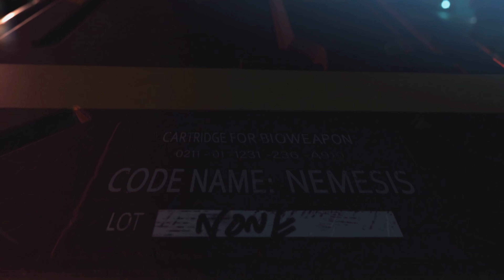Resident Evil 3 - Opening Segment( 4k 60 FPS )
Experience a taste of this stunning re-imagining of Resident Evil 3.

Play a section of the opening of the game, specially tuned for this demo, and get a glimpse of the tragedy that befalls Raccoon City.
The developers describe the content like this:

WARNING: This game contains strong language and extreme violence.

Recorded on PC @ native 4k resolution (i7 8700K, nvlink  RTX 2080 Ti and 32 GB DDR3 RAM) on max preset (DIRECT X 12 improved performance). Single GPU